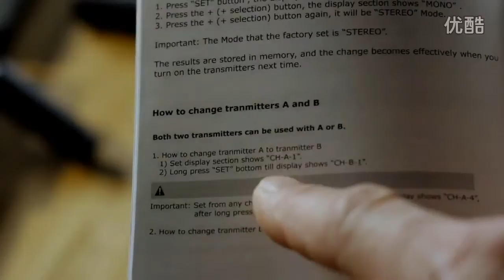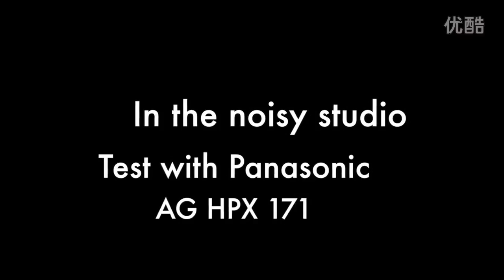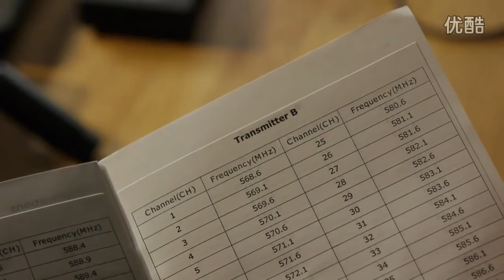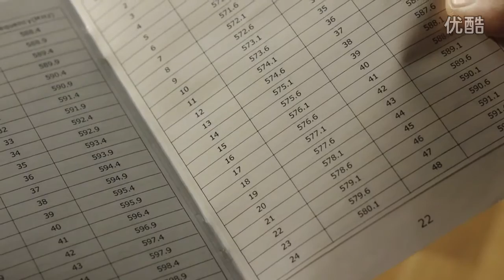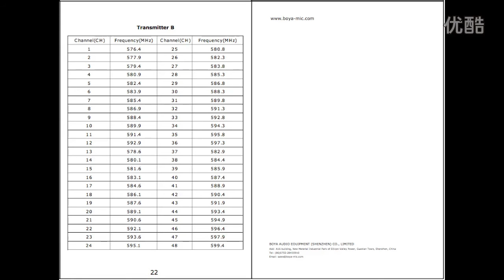BOYA BY-WM8 UHF Lavalier Microphone System for Interviews and other short films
Features:

1. Two Transmitters and one Dual-Channel Receiver can work in two Way: One Receiver to Two Transmitters, or One Receiver to One Transmitter.
2. 48 UHF Channels, More than 6 Hours Continuous Operation, Operation range can reach up to 300'/100m(without obstacle).
3. Selectable STEREO/MONO Mode. Plug and Record Functionality Programmable Mute function
4. Mic and Line-in. Camera-Mountable Receiver. Monitoring sound by headphone output (Receiver).
5. Includes Omni-Directional Lavalier Mic, XLR output cable, Stereo mini plug cable and Pergear Clean Kit.

Amazon US
Amazon UK

If you have any questions on the product, please let me know!!!